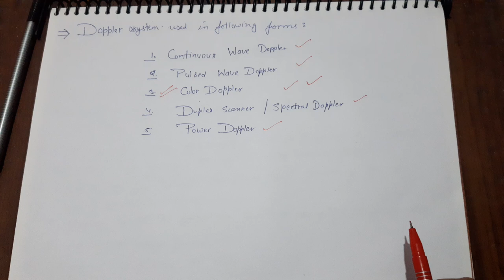DOPPLER ULTRASOUND (PART-2) || BY: AISHWARYA MISHRA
This video includes information about   DOPPLER  ULTRASOUND in both hindi and english languages.
If you have any queries about this video comment in comment section below👇.